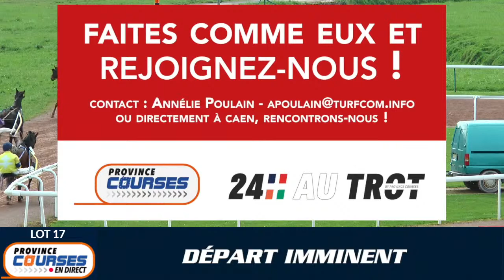Qualifications Lot 17 - Caen 15 03 2022